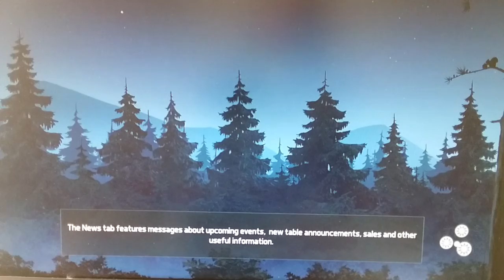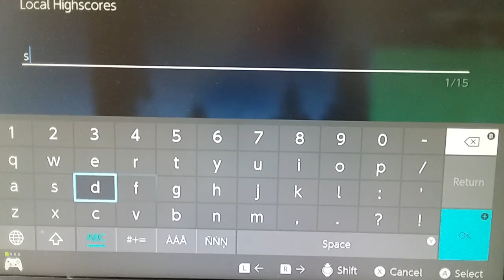Jaws is tough! Saturday night means Pinball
Played Jaws, Et and Back to the Future. Jaws is one thought table for me!! Played on nintendo switch

Swirl Blue